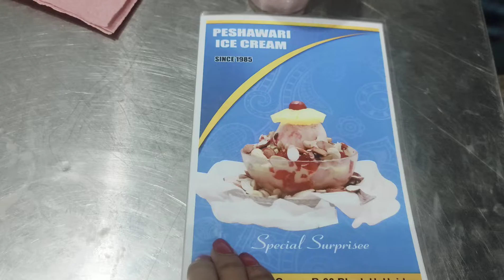peshawri ice-cream in only PKR/80. || My favourite icecream of KHI city || A project since 1985